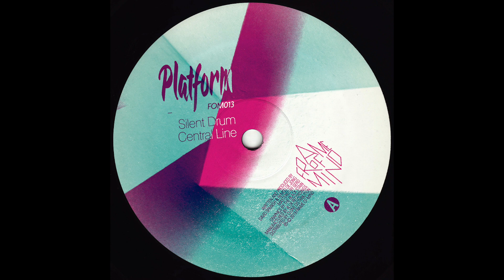Platform - Silent Drum (Frame Of Mind)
Re-issue of this Dutch classic from 1997 released through our sister label Frame Of Mind now also available from our Bandcamp: